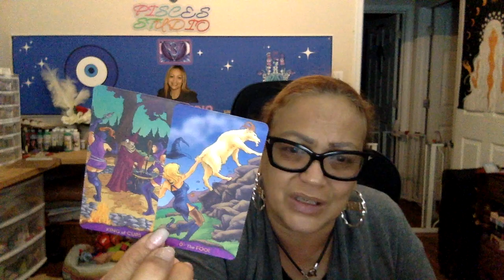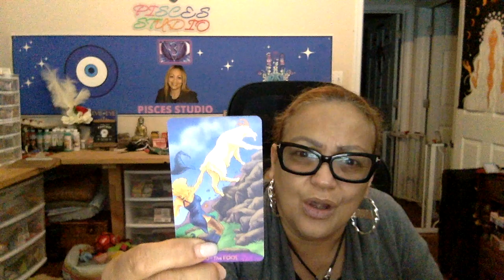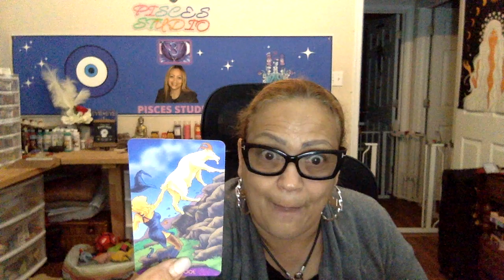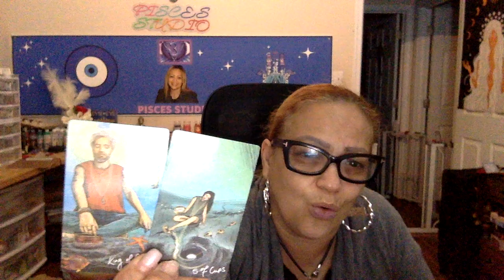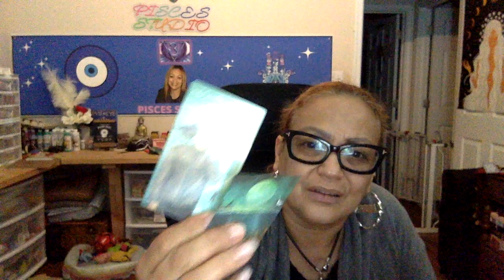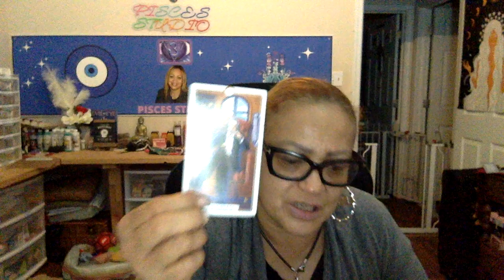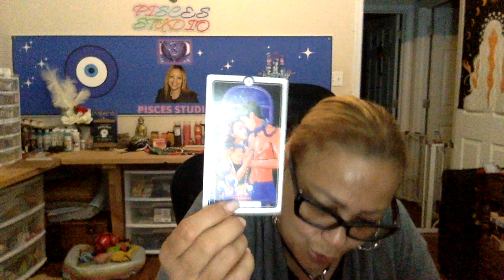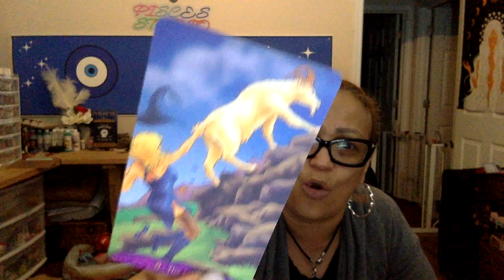🧿 Pisces🪬The ECLIPS is lifting this darkness off from you making you very POWERFUL 🦾